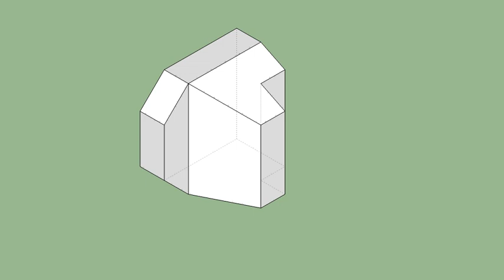育才出版-基礎圖學空間感練習本-第127頁第250題（三視圖轉等角圖部份）